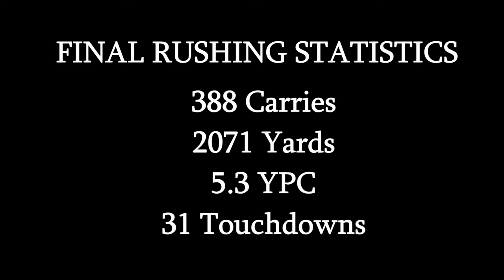Classic Tailback - Red Grange Illinois Highlights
A  compilation of some of Red Grange's highlights at the University of Illinois.

There are shapes now moving,

Two Ghosts that drift and glide,

And which of them to tackle

Each rival must decide.

They shift with spectral swiftness

Across the swarded range,

And one of them’s a shadow,

And one of them is Grange

- Grantland Rice, October 1924 -

The games I used to take the clips from can be other channels I used as well that you can find if you look around)